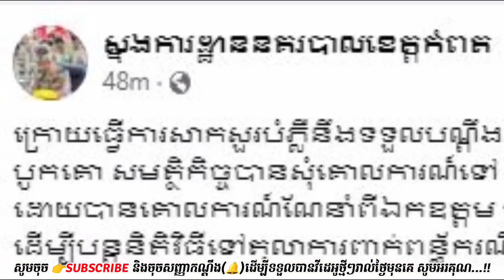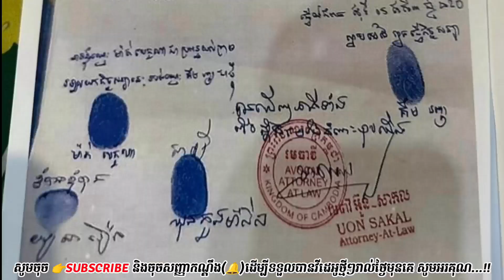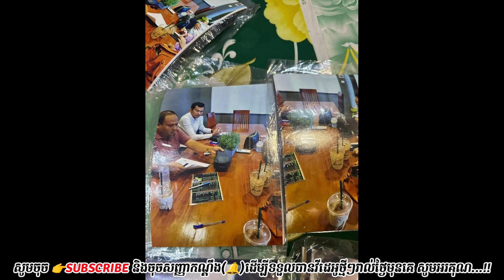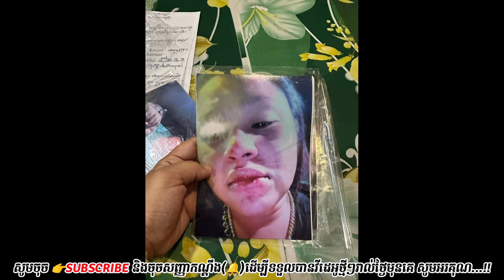ទីបំផុត​! លោក​អភិបាលរង​ក្រុង​បូកគោ ត្រូវ​ឃាត់ខ្លួន​បញ្ជូន​ទៅ​​តុលាការ ករណី​ប្រើ​ហឹ​...​ង្សា​លើ​ភរិយា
អភិបាលរង​ក្រុង​បូកគោ